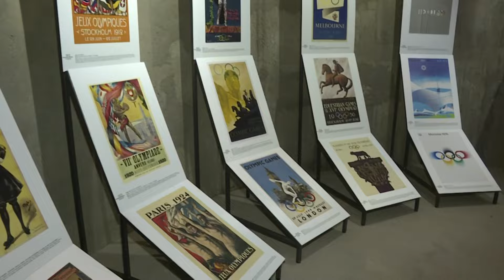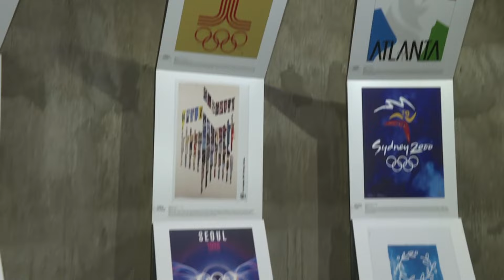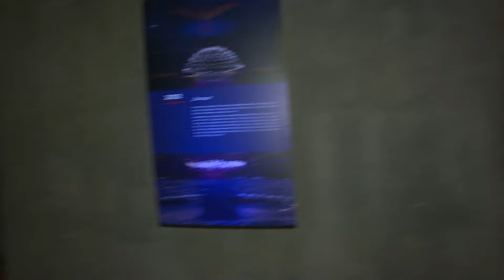Novo Jutro - Dea I Sarapa - Filip Maksimovic, Natasa Jankovic - 10.06.2024.